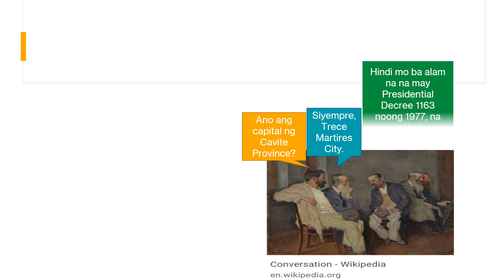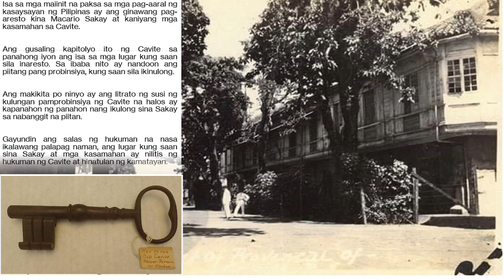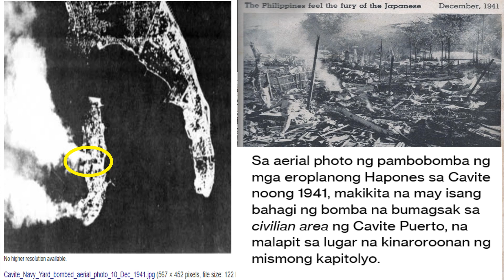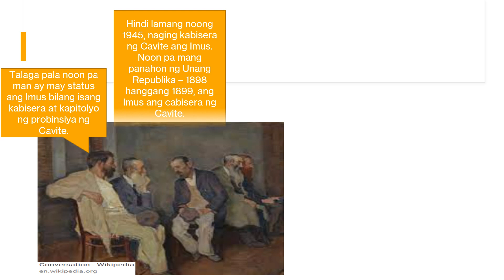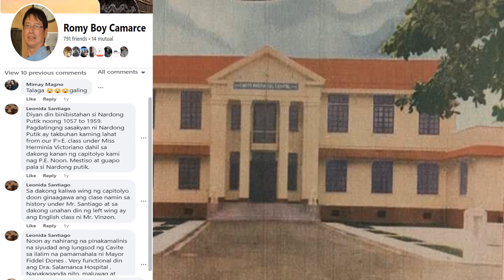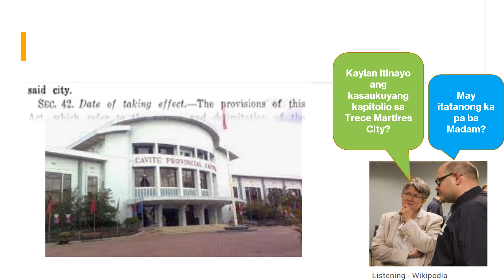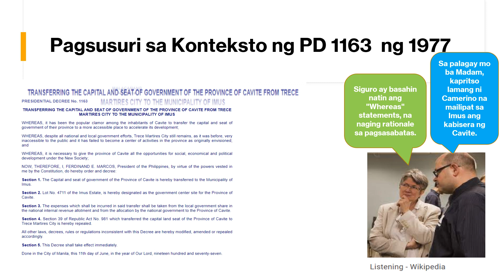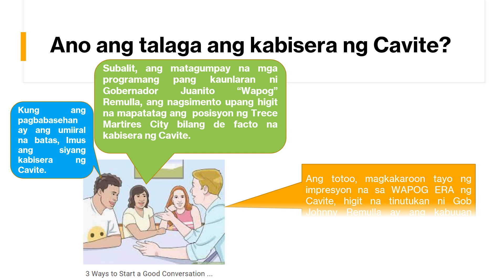Ang mga Naging Kapitolyo ng Cavite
Ang @mananaliksik ay naghanda po ng isang educational video sa kasaysayang lokal ng probinsiya ng Cavite, na nagbabakas ng mga gusali na nagsilbing mga bahay pamahalaan/kapitolyo ng probinsiya ng Cavite mula 1820 hanggang sa kasalukuyan. Pinilit po namin na hanain ang mga lumang litrato ng kapitolyo at ipaliwanag ang kahalagahan ba bawat isa.